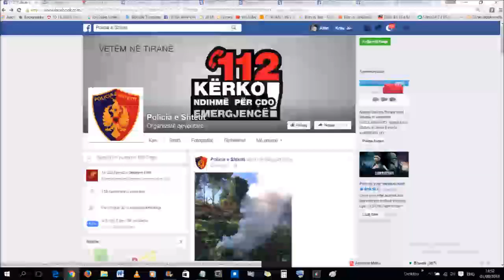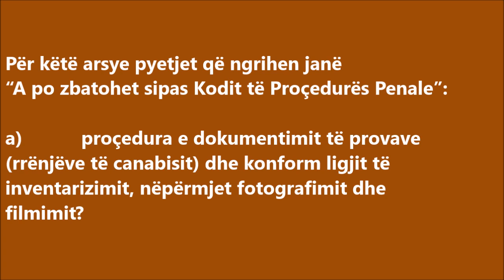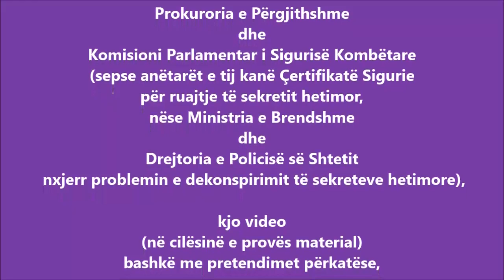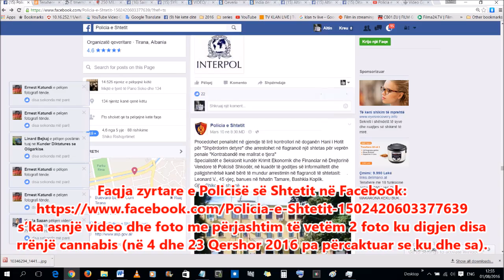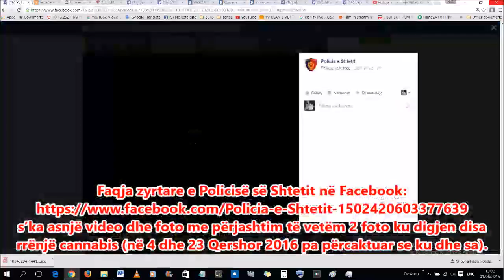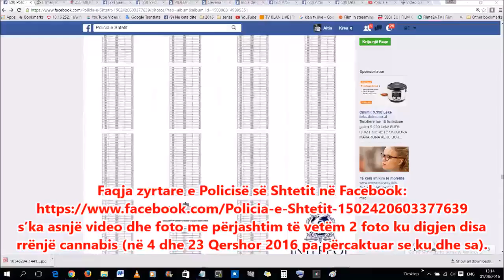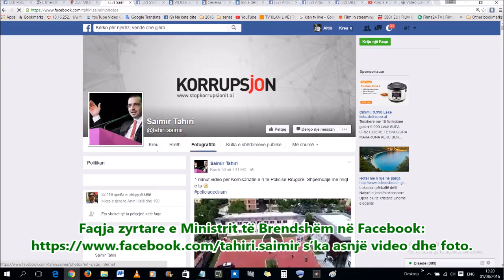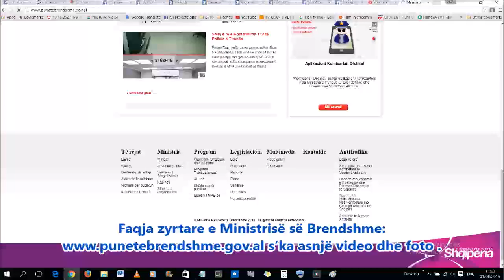Ku e con Policia cannabisin e kapur?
KALLZIM PENAL NE PROKURORI DHE KOMISIONIN PARLAMENTAR TE SIGURISE: POLICIA NUK E ASGJESON CANABISIN QE KAP POR...!

Nga Avokati Altin Goxhaj

THUHET SE TYM PA ZJARR NUK KA!
Drejtoria e Policisë deklaron çdo javë për mijëra e mijëra rrënjë kanabis të asgjësuara nëpërmjet djegies!!!
KU ËSHTË ZJARRI SE FOTO DHE VIDEO ME TYM S’KA, AS ME ZJARR?!
Për vitin 2016 (subjekt i monitorimit të këtij “investigimi”) në faqen zyrtare të Policia e Shtetit në Facebook s’ka asnjë video dhe foto me përjashtim të vetëm 2 foto ku digjen disa rrënjë cannabis (në 4 dhe 23 Qershor 2016 pa përcaktuar se ku dhe sa).
Nuk ka asnjë foto apo video në faqet zyrtare të Policisë së Shtetit apo të Ministrisë së Brendshme Madje as në faqen zyrtare në Facebook të Ministrit të Brendshëm Saimir Tahiri ska hiç asnjë foto apo video!
Ndërkohë Drejtoria e Policisë deklaron çdo javë për kuintalë të tërë cannabis të sekuestruar!
Ku i çojnë?
Konkluzion i përgjithshëm:
Dyshojmë se Policia e Shtetit dhe Ministria e Brendshme bashkë më Ministrin Tahiri që i kanë shumë qejf fotot dhe videot e vetëlavdërimit të kenë humbur dëshirën për të publikuar sukseset e kapjes së canabisit dhe djegies demonstrative të tij!
A mos janë të vërteta fjalët që qarkullojnë se policët e Shtetit shërbejnë si bujq me mëditje për korrje dhe transport të canabisit në laboratorë të përpunimit të vajit të canabisit (super vlerë tregtare madje dhe më të shtrenjtë se cocaine dhe heroina)?
Ndërkohë është një fakt i njohur se ishDeputeti Koço Kokëdhima rezulton i përfshirë në marëdhënie lobimi dhe dyshohet edhe tregtimi në Shtetin e Colorados në SHBA me një kompani offshore BALKAN HERBAL INDUSTRIES e cila ofron vaj canabisi nga Shqipëria!
George Soros i cili njihet si kumbar i Rilindjes është miliarderi promotor më i rëndësishëm në botë që promovon legalizimin e canabisit në SHBA dhe përkatësisht në Shtetin e Colorados!
Për këtë arsye pyetjet që ngrihen janë “A po zbatohet sipas Kodit të Proçedurës Penale”:
a) proçedura e dokumentimit të provave (rrënjëve të canabisit) dhe konform ligjit të inventarizimit, nëpërmjet fotografimit dhe filmimit?
b) për shkak të pamundësisë së magazinimit a zbatohet proçedura e filmimit dhe fotografimit të shkatërrimit të tyre bazuar në proçesverbalet e mësipërm?
c) Përgatitja e dosjeve për çdo parcelë dhe a ruhen aty të dhënat e çdo rrënje të kapur dhe fotot dhe filmimet e shkatërrimit përkatës se ndryshe me çfarë provat do të proçedohet penalisht nëse do të gjenden autorët e krimit përkatës?
d) Trajtimi i sasise së kapur në magazinim (ruajtje) apo gjatë trafikimit, mbi çfarë procedure ruhet deri sa shkatërrohet dhe a fotografohen dhe filmohen gjatë shkatërrimit?
Duke qenë se këto pyetje do të merrnin përgjigje vetëm pas një PROÇEDURE AUDITIMI të të gjithë dosjeve, fotografive dhe filmimeve, TË INVENTARIZIMIT TË PROVAVE DHE SHKATËRRIMIT TË TYRE, dhe duke qenë se i vetmi institucion që ka të drejtë t’a bëjë këtë është Prokuroria e Përgjithshme dhe Komisioni Parlamentar i Sigurisë Kombëtare (sepse anëtarët e tij kanë Çertifikatë Sigurie për ruajtje të sekretit hetimor, nëse MB nxjerr problemin e dekonspirimit të sekreteve hetimore), kjo video (në cilësinë e provës material) dhe pretendimet përkatëse do ti dorëzohen Prokurorisë së Përgjithshme nesër në drekë dhe po ashtu edhe Nënkryetarit të Komisionit Parlamentar të Sigurisë Kombëtare Z. Flamur Noka me shpresë se Komisioni Parlamentar do të kërkojë Raport për këtë Auditim konform Ligjit.